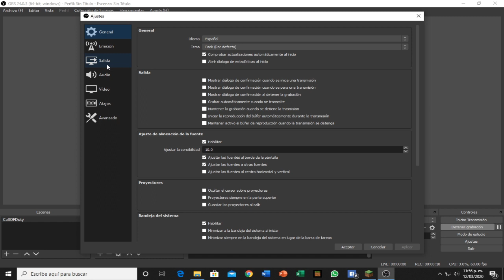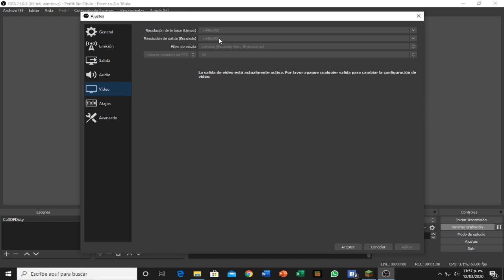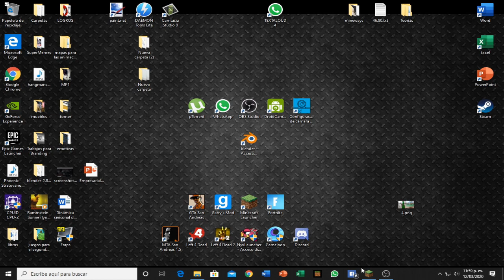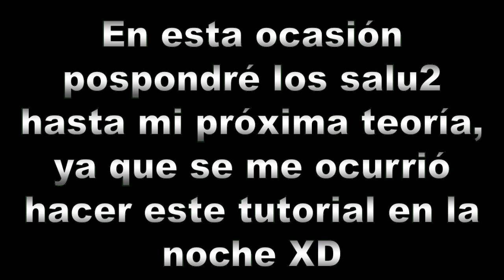COMO GRABAR MINECRAFT FULL HD SIN LAG A 60 FPS 2020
Aquí veremos no solo como a grabar minecraft, sino que se con este método podrán grabar escritorio y juegos en una excelente calidad.

Mi pc
HP Z230
Procesador: Intel(R) Core(TM)  i7-4770 @ 3.40GHz
RAM: 8GB
Disco Duro: 500GB
Grafica: GTX 1050ti 4GB
Sistema Operativo: Windows 10 Pro de 64 bits